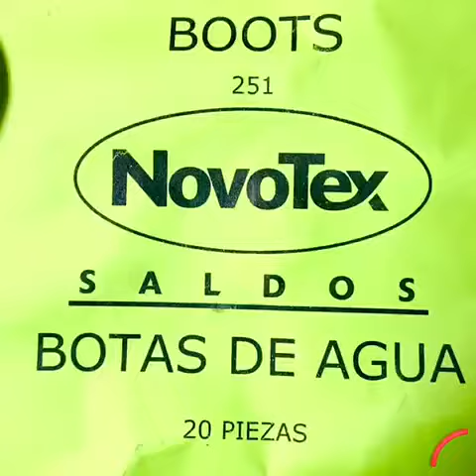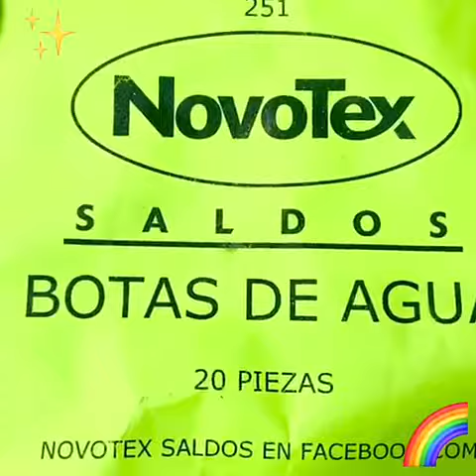Bota de Lluvia / NovoTex Mayoreo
¡Haz tu pedido por WhatsApp y paga por PayPal, no te quedes sin mercancía!
Si contamos con envíos a todo USA y parte de México.

NovoTex Mayoreo
2906 Durazno
El Paso, Texas 79905